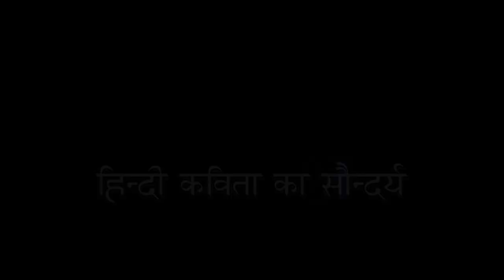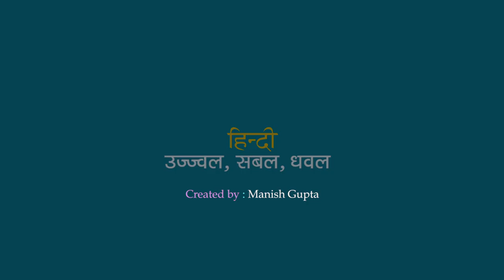Pushp Ki Abhilasha : Makhanlal Chaturvedi : Anup Jalota in Hindi Studio with Manish Gupta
Pandit Makhanlal Chaturvedi (April 4, 1889 – January 30, 1968), also called Panditji, was an Indian poet, writer, essayist, playwright and a journalist who is particularly remembered for his participation in India's national struggle for independence and his contribution to Chhayavaad, the Neo-romanticism movement of Hindi literature. He was awarded the first Sahitya Akademi Award in Hindi for his work Him Taringini in 1955. The Government of India awarded him the civilian honour of the Padma Bhushan in 1963.